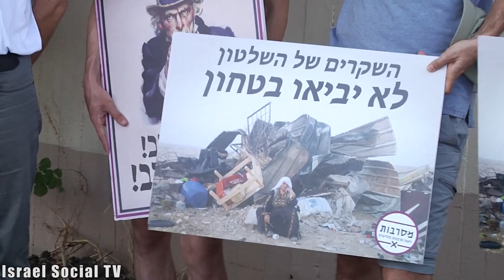Refusal 2017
Today (28/12/2017), "The seniors letter 2017" was signed by over 60 draft refusers. See a collection of interviews with draft refusers who refused this year to enlist for reasons of conscience and morality.